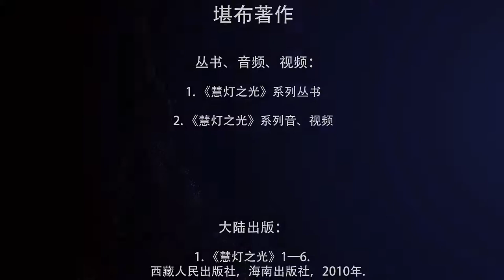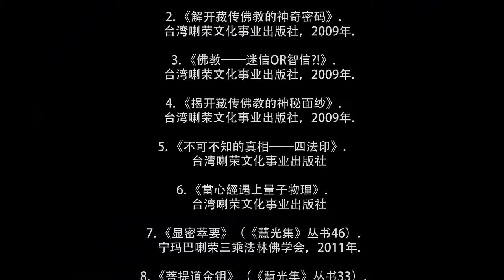慈诚罗珠堪布《2018马来西亚系列讲座》（学习与心理健康）